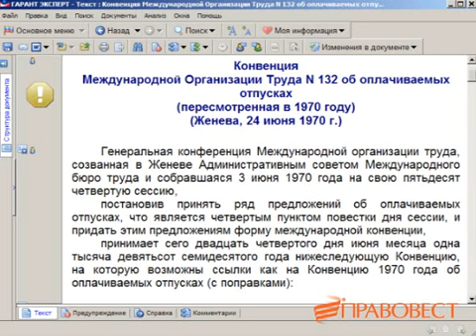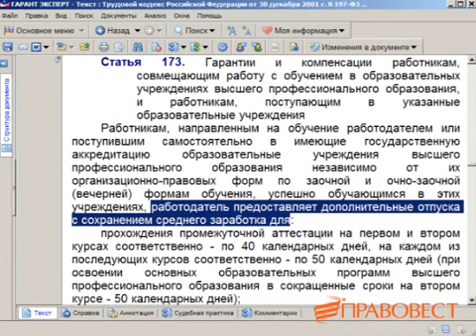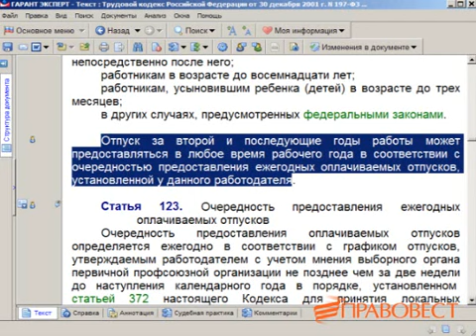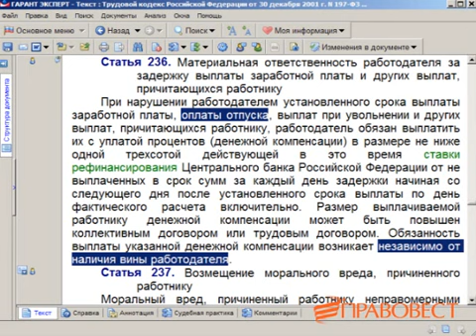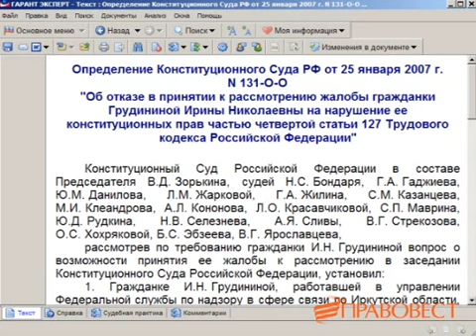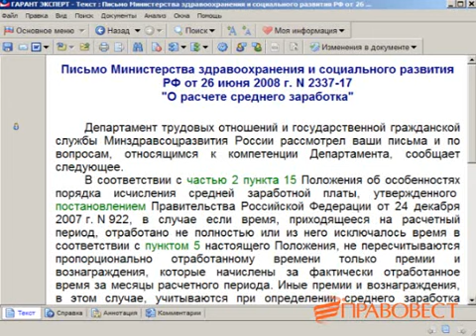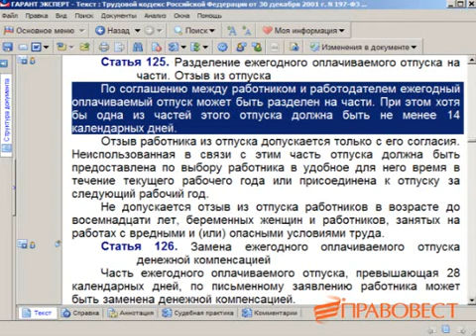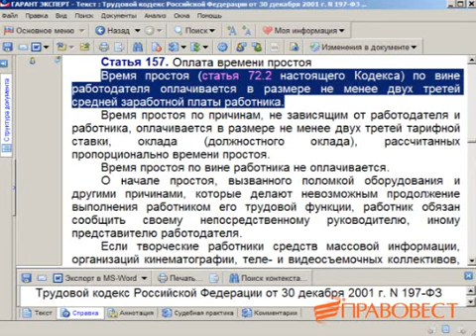otpuska_180811.asf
Интернет-семинар "Отпуска 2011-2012: новое в правилах предоставления и особенности использования"

Страна: Россия
Тематика: Бухгалтерия, налоги
Тип раздаваемого материала: Видеоурок
Продолжительность: 01:35:55
Год выпуска: 2011

Описание: Программа семинара:
- Вступление в силу Конвенции Международной Организации Труда. Нюансы предоставления отпусков
- Решение текущих вопросов, связанных с предоставлением отпусков. Классификация отпусков
- Предоставление отпуска за 1 год работы
- Отказ работника от использования оплачиваемого отпуска
- Продление, перенос, деление отпусков. Отзыв из отпуска
- Отпуск с последующим увольнением
- Замена отпуска денежной компенсацией
- Начисление отпускных
- Переплата отпускных
- Отпуска для отдельных категорий работников
- Отпуска без содержания